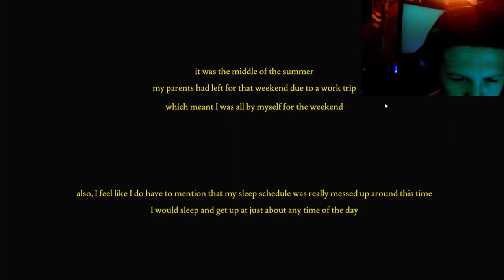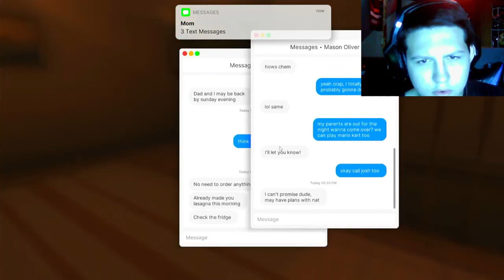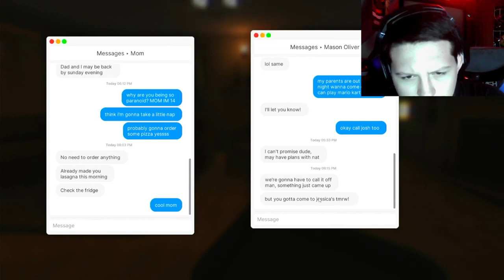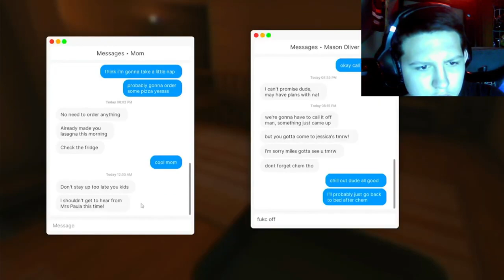Nothing happened... [Fears to fathom home alone]